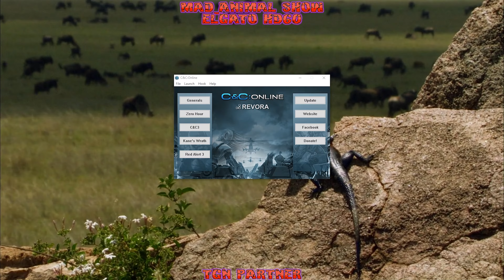(Pure Madness) C&C Kane's One Vision 0.92H 3vs5 RRF vs T-59,R-17 CompStomp#114 4K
💰My Youtube Channel By MaD_Animal

(PureMadness) CnCKanes OneVision 0.92H 3vs5 RRF vs T-59,R-17 CompStomp#114 4K

💥Gaming Days On Saturdays

🛑Computer Desk
🔥 HOMCOM Computer Desk PC Workstation CPU Storage Rack Home Office Furniture (BLACK)

🛑Pc Case
🔥 Game Max Moonstone Full Tower Case with 4 x 12 cm RGB Fans - Black

🛑Desk Chair
🔥 Racer Gaming Style Tilt Faux Leather PC Computer Desk Chair

🛑Motherboard
🔥GRYPHON Z87 Military-Grade With Advanced Cooling

🛑Asus Armor Kit
🔥Asus Armor Kit for Gryphon Z87 TUF Thermal Armor

🛑CPU Cooler
🔥BE QUIET! BK009 Pure Rock

🛑Memory Ram
🔥Team Elite 8GB DDR3 1600
🔥Kingston Hyperx 8GB DDR3 1600
🔥Kingston Hyperx 4GB DDR3 1600

🛑Video Card
🔥SAPPHIRE NITRO+ Radeon RX 480 8G D5 OC

🛑Sound Card
🔥Sound Blaster Zx High Performance PCIe Gaming Sound Card

🛑PSU
🔥Corsair CXM 600W Semi Modular 80+ Bronze Power Supply

🛑Monitors 1
🔥SAMSUNG C22F390 Full HD 22" Curved LED Monitor

🛑Monitors 2
🔥ACER S240HLBID Full HD 24" LED Monitor HDMI 5ms

🛑Windows 10 Solid State Drive
🔥Crucial CT 240BX200SSD1 Bx200 240GB Solid State

🔥Samsung 840 120GB Series Solid State

🔥Kingston Technology 120 GB Solid State

🔥TCSUNBOW 120GB Solid State

🛑SSHD
🔥Seagate 4TB SSHD Hybrid drive

🛑Hard Drive
🔥Seagate 2TB 64MB 7200RPM

🛑Fan's
🔥2x Game Max RGB Cooling Kit - 2 x Fans & 2x LED Strips w/ Remote Control

🛑Webcam
🔥Logitech C270 HD Webcam - Black

🛑Mouse
🔥Logitech G300 Optical Gaming Mouse

🛑Keyboard
🔥Corsair UK K30 Red Backlit Gaming Keyboard, Black

🛑Recording Headset
🔥Logitech G533 Gaming Headset Wireless

🛑Recording Mic
🔥AFX Firestar MIC01 USB Microphone - Silver

🛑Wireless Controller
🔥Xbox One Special Edition Lunar White

🛑Adapter for Windows
🔥Xbox One Wireless Adapter for Windows

🛑Racing Wheel
🔥Speedlink Drift O.Z. Gear Shifter Black-Orange

🛑Speaker System
🔥Sony MDS-SE9 2004 + SS-WSE9 SS-FSE9 SS-RSE9 SS-CSE9 Speskers

🏮Steam Profile's
💡MaD_Animal

💡MaD_Animal #3773

💡mad_animal_uk

🏮Origin Profile's
💡MaD_Animal

⭐Top Left Video At The End⭐

⭐Top Right Video At The End⭐

⭐Bottom Right Video At The End⭐

⭐Bottom Left Video At The End⭐

🚦Amazon Wish List Youtube Bits🚦

🌟Happy Gaming To All From MaD_Animal🌟